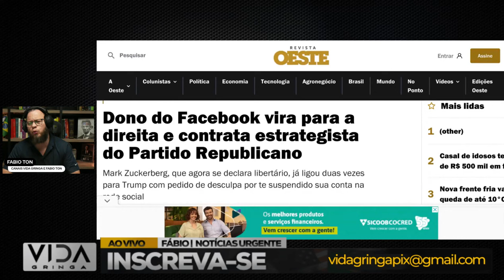🚨Facebook e X Juntos Contra a Tirania!